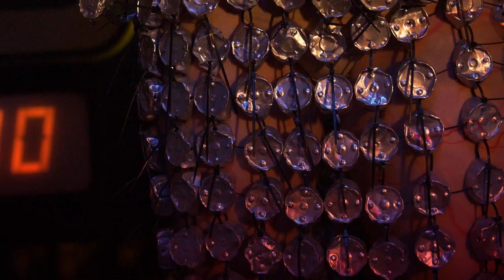Human Behaviour (Björk) by San Ima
Direction: Rio Sierra assistant's director: Andrea Bonetti, Costume: Design Miss Lata and Kim Rosario, Location: Tante Lisbeth, Berlin and surroundings

A big thanks to all crew members, Jorge, Andrea, Chusa, Rebeca, and also Andre and Markus (Pyonen) for letting us shoot in the beautiful Tante Lisbeth! Felix for helping us out with the sound and Teloy for the patience and advice. Thank you :)

Björk's first single "Human Behaviour" is celebrating already 25 years -  that's a life time! In 1993 life was somehow different. We couldn’t see our pictures until we developed our film. We used phone cabins instead of mobile phones. The words Google, Facebook or influencer did not exist, because the internet was not present in our lives.

We - San Ima - wanted to make a tribute to this amazing woman artist that broke mainstream rules, experimented new paths and wrote her own history. We still don't understand human behaviour, but that's just another story.